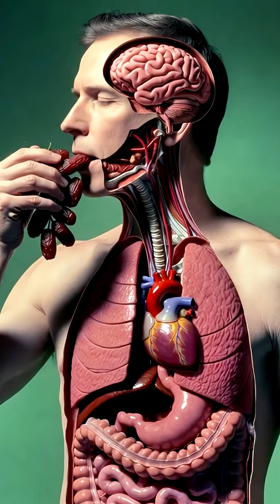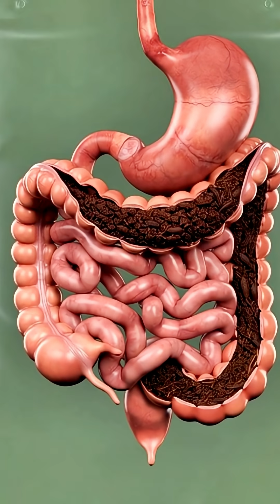3D Science of Dates What Happens Inside!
Go inside the human body with cinematic 3D animation! We reveal the surprising cellular journey of the Date. See how Iron, Potassium, and Fructose deliver an immediate, intense energy boost, and how its high fiber content benefits gut health. But witness the raw science of overconsumption: high glycemic load causing blood sugar spikes, and the heavy burden of digesting dense pulp and fiber. Understand the complete 3D impact of this popular fruit!

Tags3D animation, Dates, Khajur, Food Science, Nutrition, Blood Sugar Spike, Fiber, Gut Health, Instant Energy, Fructose, Date Benefits, Date Side EffectsHashtags